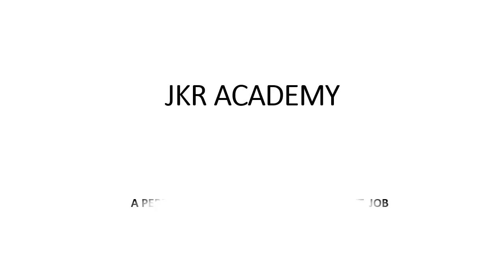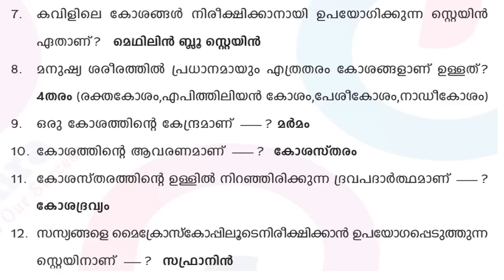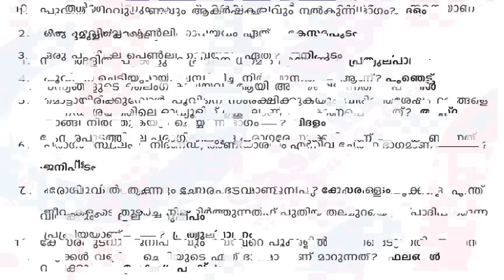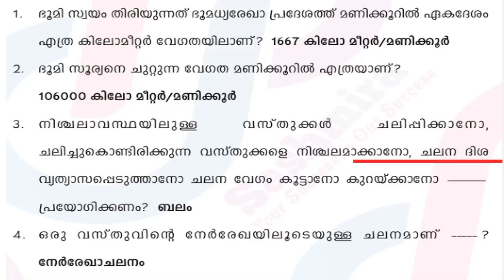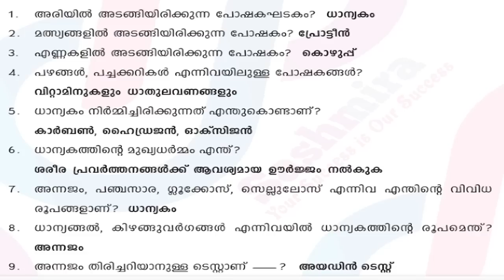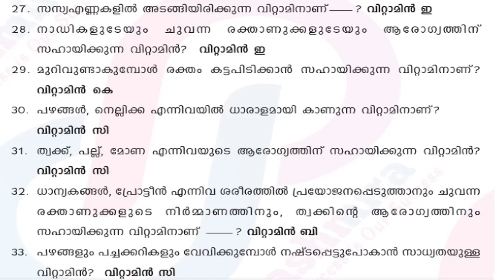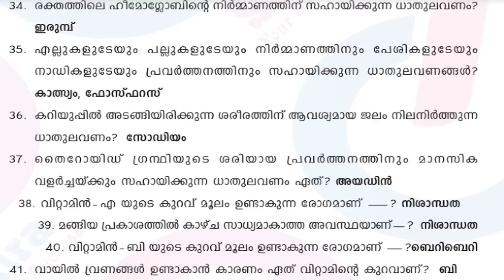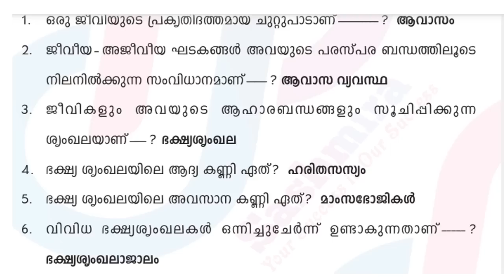100 PSC REPEATED QUESTIONS/REVISIONS CLASS/JUNIOR PROJECT ASSISTANT